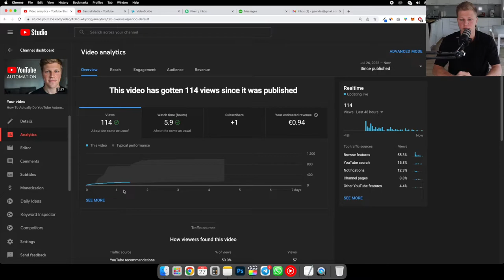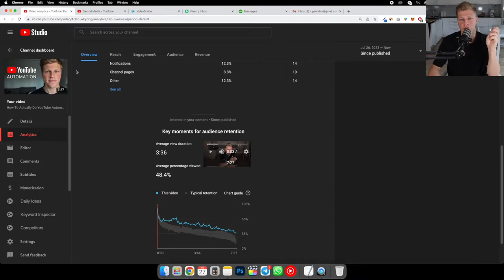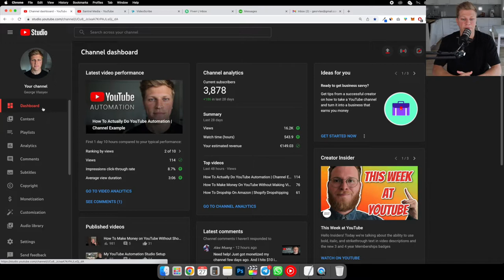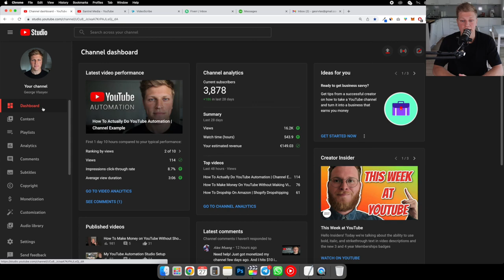YouTube Automation: How To Get More Views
🔥 Watch Free Training: From 0 to 45 Million Views in 50 Days ➡️

In this video I show you how to get more views on Youtube. We will take a look at the backend of my YouTube Studio and I will explain my line of thinking.